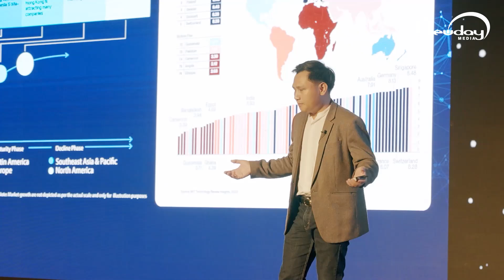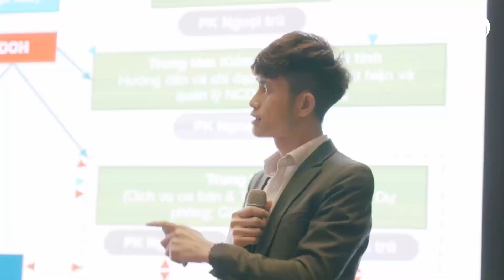HIGHLIGHT | LỄ KỶ NIỆM 15 NĂM VIETTEL IDC | NDM x VIETTEL IDC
VIETTEL IDC - KHAI GIỚI HẠN - MỞ TƯƠNG LAI | CLOUDFINITY THE FUTURE
Trên hành trình khẳng định vị thế hàng đầu trong lĩnh vực dữ liệu và điện toán đám mây, Viettel IDC mang trong mình mã gene của người lính tiên phong kiên tâm với sứ mệnh phụng sự xã hội.
⭐ 15 năm phát triển và dẫn đầu, những con người Viettel IDC luôn sát cánh bên nhau dựng xây những giá trị mới.
⭐ 15 năm, thời khắc vàng của bước chuyển mình mạnh mẽ, đồng hành chinh phục khát vọng tiên phong “Kiến tạo xã hội số” của Tập đoàn Viettel, kiến tạo hạ tầng chuyển đổi số của quốc gia.
⭐ 15 năm Khai giới hạn - Mở tương lai bằng sức mạnh vô hạn của công nghệ điện toán đám mây.
"Cloudfinity The Future" là bản hoà ca trầm hùng mạnh mẽ của những thanh âm cất lên từ công nghệ dẫn đầu, đánh dấu hành trình 15 năm phát triển đầy tự hào của người Viettel IDC.
⭐ Đơn vị tổ chức: Viettel IDC
⭐ Đơn vị thực hiện: Newday Media
⭐ Hạng mục: Event Management
Newday Media JSC - Vietnam's Leading Event Management & Marketing Agency
🌠 Gold Winner of the Stevie Award 2018 & 2020 for PR/ Communications of the Year - Events & Observances